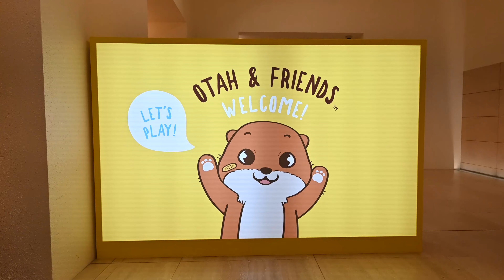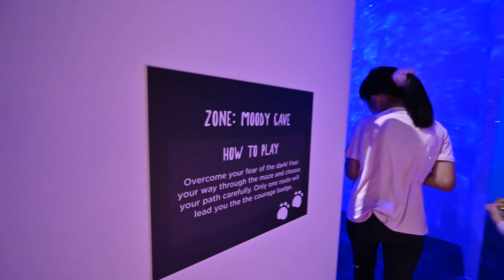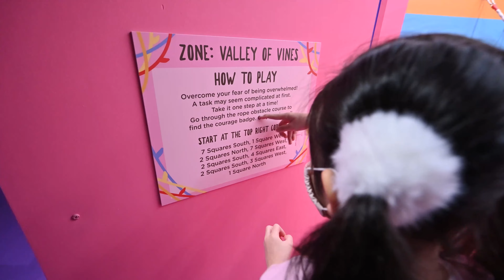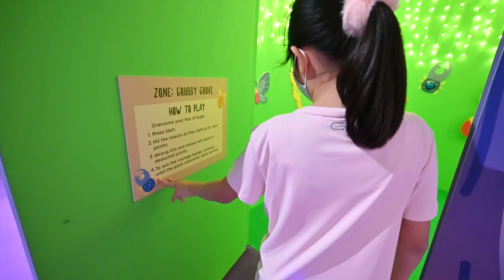Otah & Friends: Camp Stardust @ National Museum of Singapore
Highlights

Storytelling and eco-education by our guides to introduce you to our characters.

Play games and solve puzzles to retrieve 4 courage badges. Give them to an ancient star to help it grow and glow to reach the sky.
Explore 4 unique areas within the forest , including a dark maze, a ball pit, a ropes obstacle course and an Otah & Friends original arcade game.
Look out for plants and animals from the National Museum of Singapore’s William Farquhar Collection of Natural History Drawings.
Celebrate at Otah’s campfire ceremony.

Following three successful runs at Gardens by the Bay and Suntec City, Otah & Friends is back with its fourth and biggest outlet - Camp Stardust!
A forest adventure awaits at Camp Stardust! Recruited as Stardust Scouts, navigate mazes and earn four courage badges to help a fallen star grow and glow.

RULES
Adult players must show proof of vaccination or a negative Covid-19 test to enter.

All players are required to wear socks to enter. Please bring your own, or you can purchase socks in our store.

ABOUT OTAH & FRIENDS
Otah & friends is a family entertainment brand featuring original characters, inspired by Singapore's wildlife. Each volume is a unique game that follows the adventures of otah & his friends. Look forward to elaborate multi-room sets, imaginative storytelling and interactive game technology, designed to encourage family bonding and to introduce subtle educational messages through play!